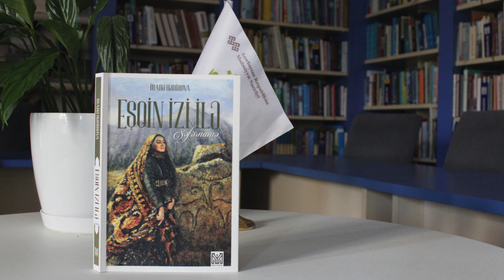İradə Qədirova Eşqin izi ilə